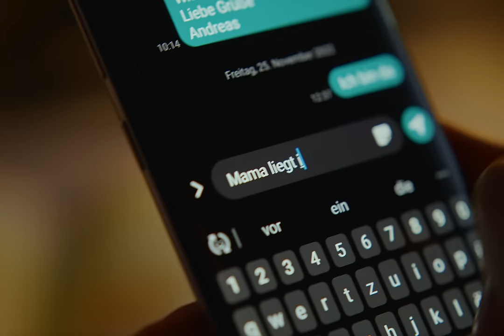NIMO x DARDAN - NUR DICH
►Ein MG Video

Regie, Postproduktion & Grading:
MG Video

Produktionsleitung:
Edin Dzinic

Aufnahmeleiter:
Lasse Lenz

DOP:
Luka Glisic

Oberbeleuchter:
Willey Rätzsch

Beleuchter
Marko Binger

Art Direction:
Gianluca Pistoia

Szenenbild:
Setpartner

1AC:
Kevin Brari

Produktionsassistent:
Ron Kuczora

Hair & Make Up:
Loana Lehmann

Locationscout:
Markus Steuer

Casting:
Jarmila Kleinova
Yanic Becker

Hauptdarsteller:
Einsame Dame - Renate Seher
Tochter (Hausfrau) - Olga Maria Lezynska
Sohn (Lehrer) - Andreas Heine
Sohn (Altenpfleger) - Nikolai Will

Komparsen:
Arzt - Rene Grotjahn
Schüler - Levin Idrzizai
Schüler - Julian Schäfer
Schülerin - Ella Neckar
Rentner - Klaus Schmitz
Rentner - Frank Selinger
Junger Vater - Paolo Miola
Junge Mutter - Stephanie Schäfer

Eine Kooperation zwischen Moonboys Entertainment & Hypnotize Entertainment